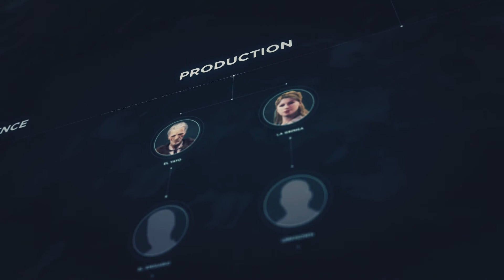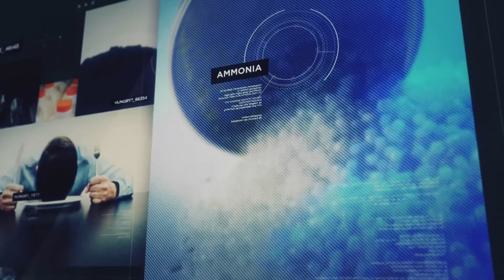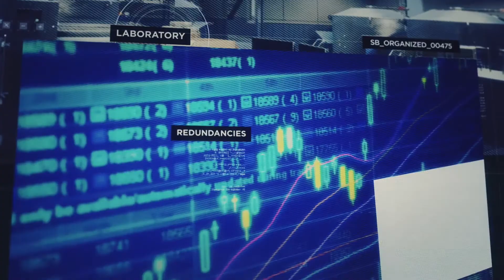Ghost Recon: Wildlands - Episode 8: La Gringa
My team races to La Gringa, underboss of the Santa Blanca's production.